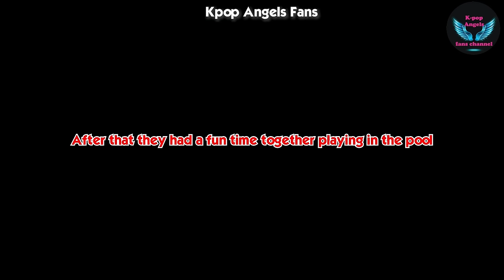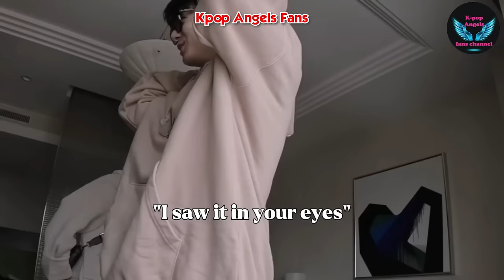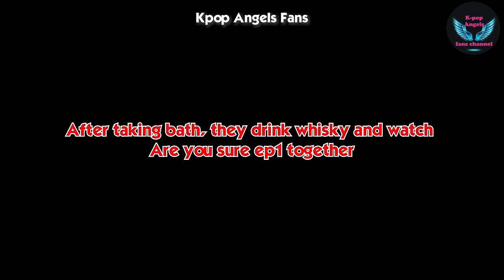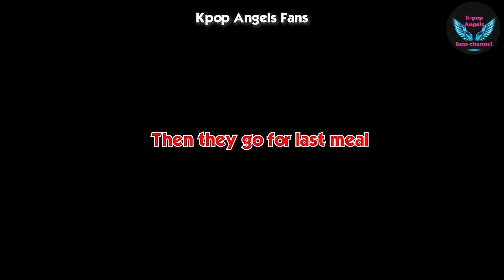Are you sure?! best moments all episodes 1-8, Jimin and Jungkook travel show 2024 best scenes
Are you sure?! best moments in season 1 all episodes 1 to 8,
Jimin and Jungkook best moments Are You Sure?! 2024,
V JK Jimin best moments Are you sure,
Taehyung, Jungkook, Jimin best moments Are you sure,
Jimin and Jungkook best moments Are You Sure ep 1,2,3,4,5,6,7,8
Jungkook and Jimin travel Show episode 1,2,3,4,5,6,7,8,
BTS Jimin and Jungkook Are You Sure?!,
Jimin and Jungkook Are You Sure?!,
jungkook and Jimin Travel show Are You Sure?!,
[00:00] Episode 1 & 2 NewYork & Connecticut, USA
[06:41] Episode 3 Jeju Island, South Korea
[13:34] Episode 4 Jeju Island, South Korea
[18:31] Episode 5 Jeju Island, South Korea
[29:17] Episode 6 Sapporo, Hokkaido, Japan
[36:53] Episode 7 Sapporo, Hokkaido, Japan
[42:35] Episode 8- Finale- Sapporo, Hokkaido, Japan